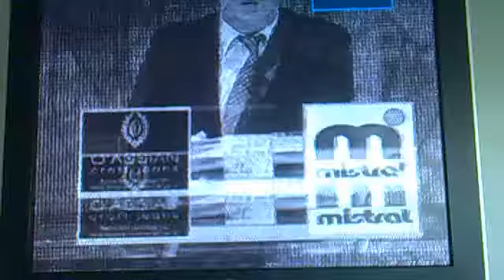Luz Rios y Jesica Hereñu Debate 30-4-11 GH 2011 4/4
Debate del sabado con Pepa, y su paso por la casa de gran hermano